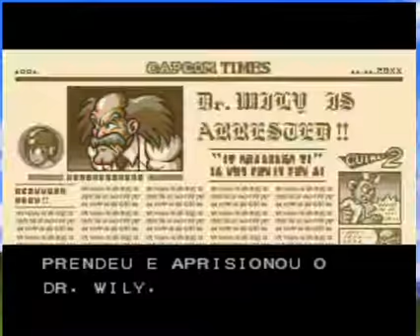comentado do jogo megaman 7 vale a pena ou nao jogar usa